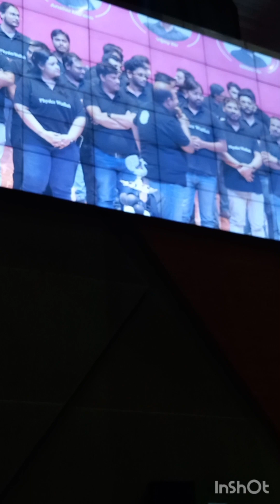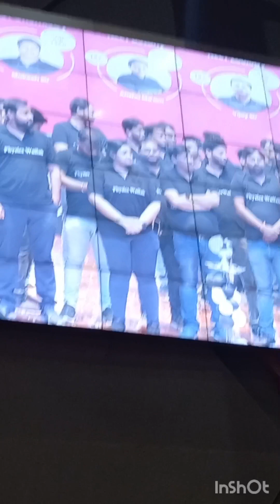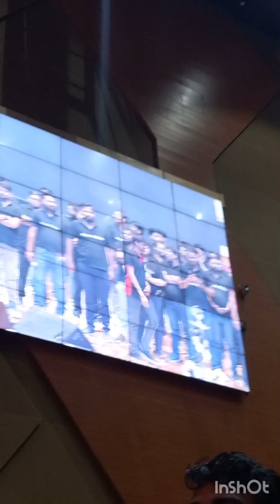pw teachers in patna